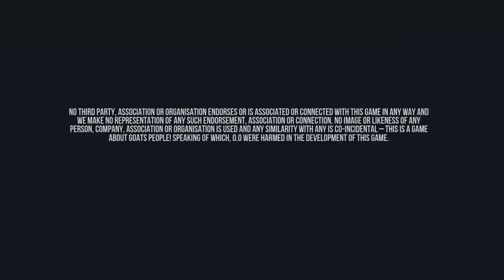Goat Simulator fun party 1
Parersoot